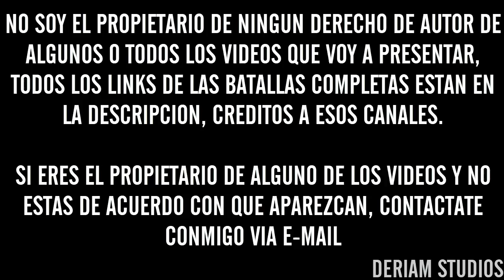Las MEJORES RIMAS de la DEM BATTLES! 🇨🇱 - DEFEND 2017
Material Utilizado:
Cualquier Sugerencia En La Descripción :D